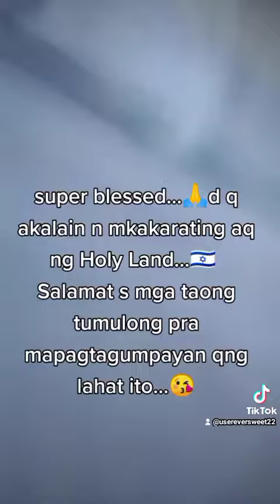welcome to Israel the Land of promise❣️❣️❣️